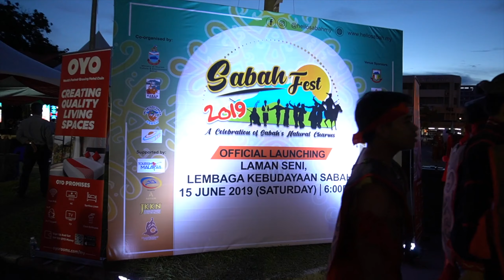Sabah Fest 2019 Official Launching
Official Launching of the Sabah Fest 2019 at Laman Seni Wisma Budaya Kota Kinabalu Sabah, Malaysia

Sentient Pulse